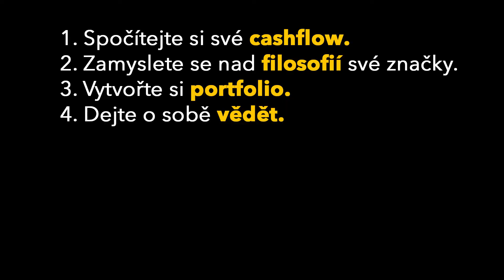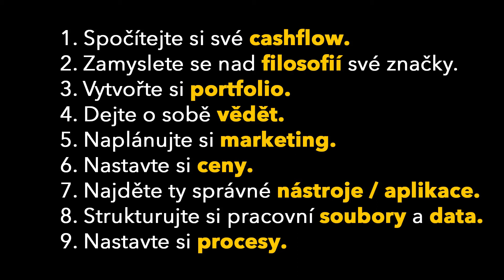#18 ▬ 9 kroků jak začít podnikat na volné noze jako kreativec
Hledáte návod na to jak rozjet podnikání na volné noze v kreativním oboru? Podívejte se na těchto 9 základních kroků, které tvoří rozcestník na naše další témata, která jsou pro kreativní podnikání stěžejní:

▬ SLEDUJTE KREATURY! ▬

♫ dále na Stitcheru, Tune In a dalších podcastových službách. Poslední epizody se také dají pustit na Soundcloudu.

► Jingle: Jana Kovárníková
► Design: Michael Petrus
► Zvuk: Tomáš Sobel
► Střih a postprodukce: Tomáš Sedlár
► Další pomoc: Eliška Libovická, Týna Satariová, Markéta Brecherová